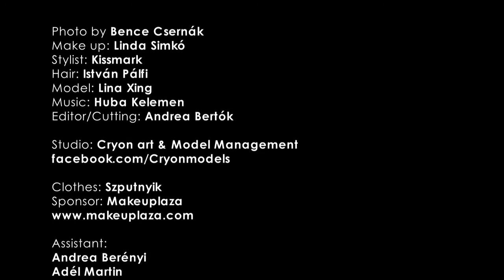Geisha - Taste the Ranibow / Cryonschool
Photographer - Bence Csernak
 Makeup - Linda Simko
 Stylist - Kissmark
 Hair - Istvan Palfi
 Model - Lina Xing / prime models
 Studio - Cryonmodels
 Assistant:
 Fanny Titok - Tokodi
 Andrea Berenyi
 Betti Toth
 Adel Martin